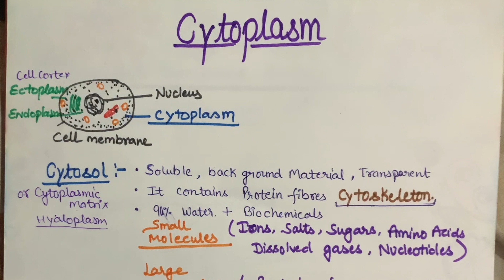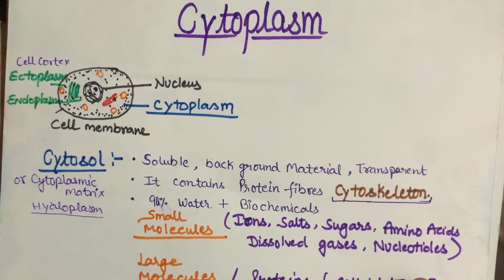Cytoplasm: Cytosol Class-IX by Deepanjali Choudhary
This video is about Cytoplasm: Cytosol Class-IX